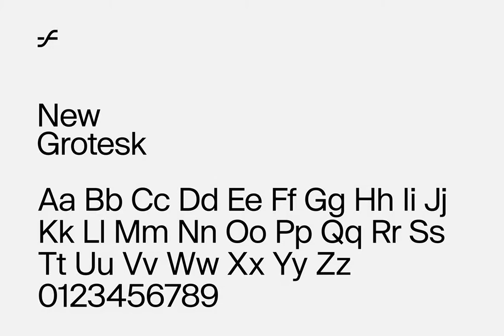New Grotesk Font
Download New Grotesk Font at YouWorkForThem

A timeless sans with a classic early 20th century grotesk aesthetic. It’s neutral appearance and well balanced proportions allow it to be equipped for a variety of typographic applications. There are 5 weights ranging from Light to Bold, including Italics. New Grotesk currently supports languages for Western, Central and South-Eastern European regions.

New Grotesk contains a few stylistic alternates and capital aligned glyphs which can be accessed in the OpenType features panel.

- Language Support: Latin A Extended

- Weights: Light, Regular, Medium, Semi-Bold, Bold. Supports italics for all weights.

- Features: 14 Stylistic sets (OpenType) with a total of 652 glyphs